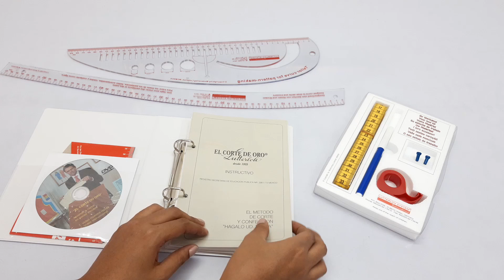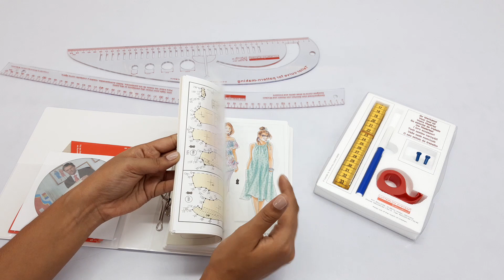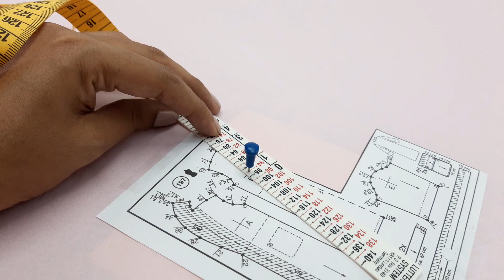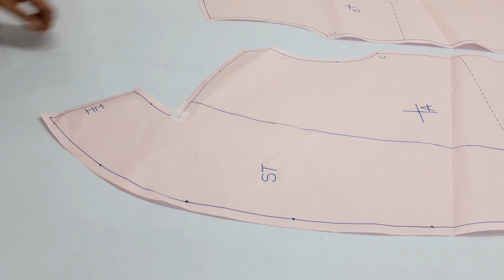BATA O SALIDA DE BAÑO DE LUJO | El Corte de Oro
Hoy compartimos éste tutorial donde puedes observar paso a paso cómo patronamos y confeccionamos una bella BATA O SALIDA DE BAÑO a la medida. Te invitamos a que veas el video hasta el final y no te pierdas ningún detalle.

Aprende a elaborar tus prendas de vestir A MEDIDA de manera FÁCIL Y RÁPIDA con el sistema de patronaje El Corte de Oro Lutterloh.

Éste método ofrece la ESCALA NORMAL para contorno de busto y cadera desde 50cm hasta 140cm y la ESCALA XXL  desde 110cm hasta 170cm.

📌Ingresa en éste link para adquieras el manual y el juego de reglas.